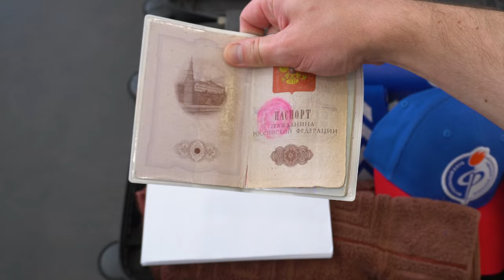Собираемся в Сочи